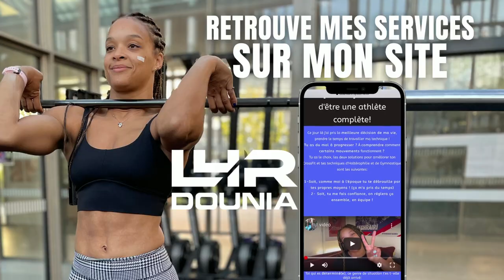7 ÉTAPES pour un BON SNATCH avec KELLIAN PAES joueur pro au PARISVOLLEY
Je rejoins Kellian grand joueur du Paris Volley pour une petite session haltérophilie. 7 étapes pour un bon snatch en 10 min top chrono !!